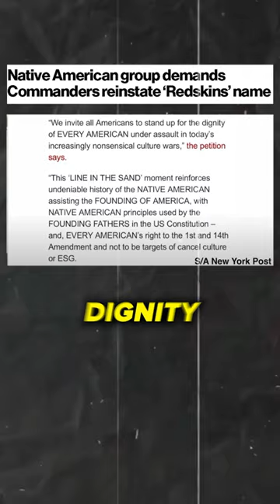The Washington Commanders Are Changing Their Name AGAIN? 😳